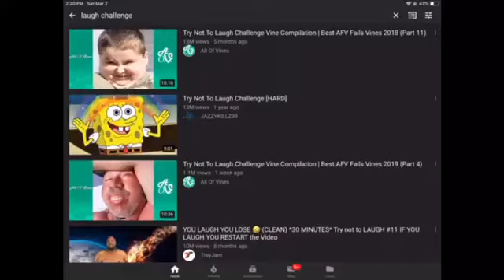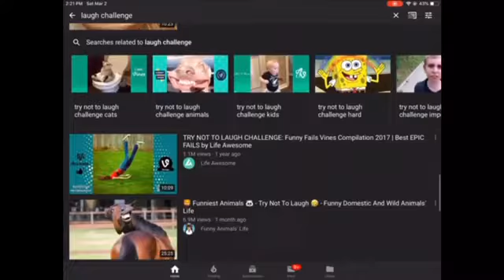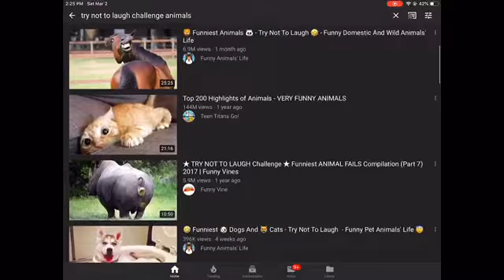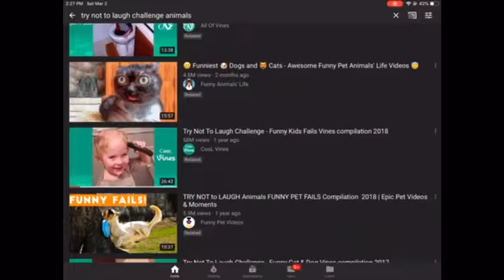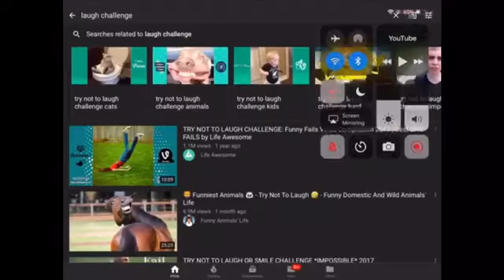Try not to laugh challenge